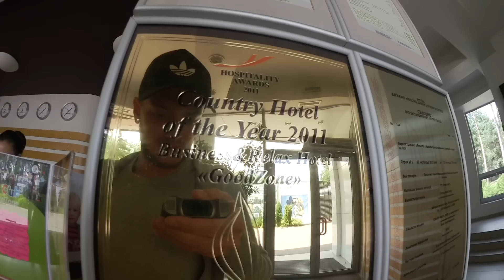ВЛОГ: УВЛАЖНЯЮ ИЗДУ!